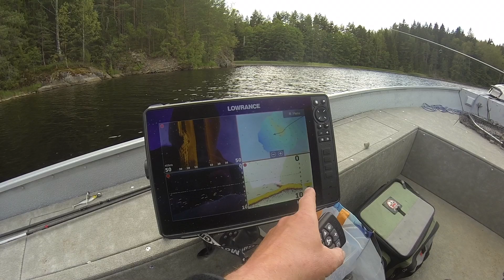Šitokio Dar Nematęs Grazumo